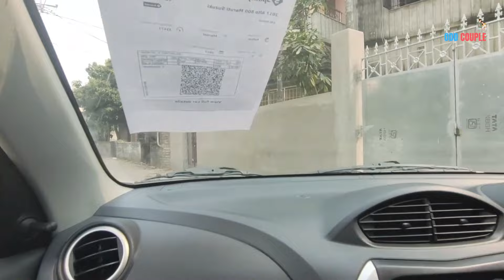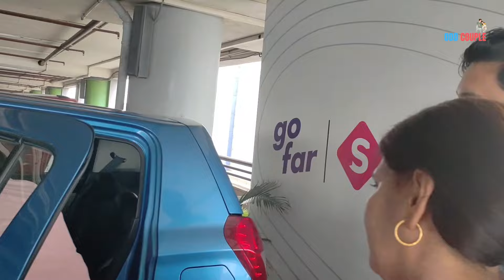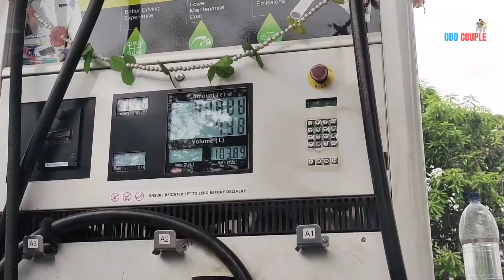We Bought Our First Car | প্রথম গাড়ি কেনার অভিজ্ঞতা | Bangla Vlog